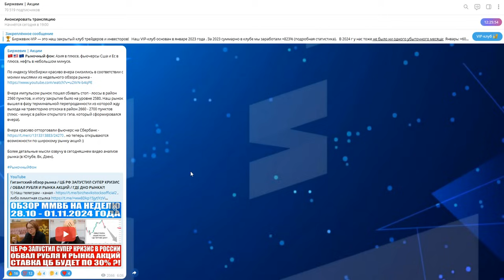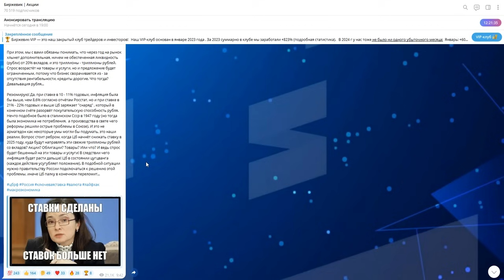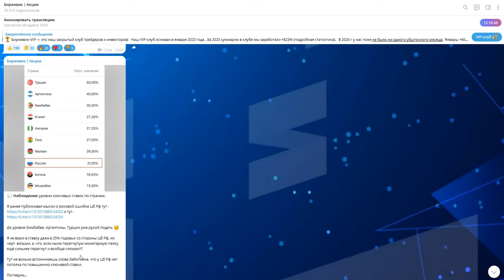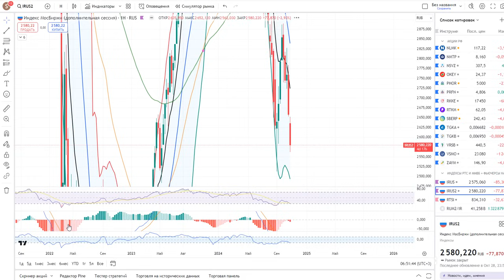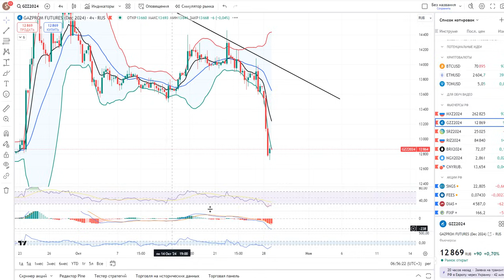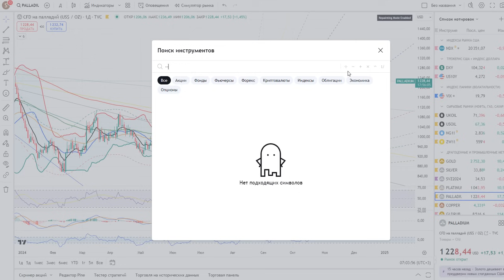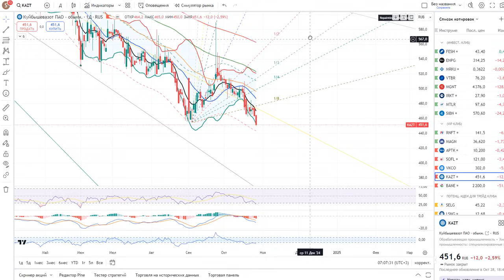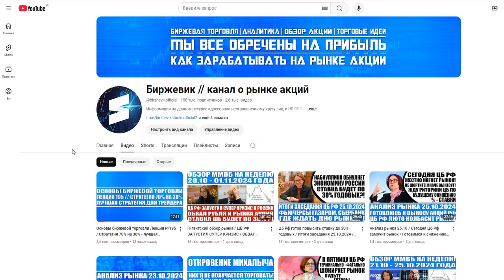Анализ рынка 29.10 / КРАХ РЫНКА АКЦИЙ РОССИИ / НАБИУЛЛИНА ЗАГНАЛА ЭКОНОМИКУ В КРИЗИС / ГДЕ ДНО?!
0:00 - Рыночный фон.
01:51 - Набиуллину хотят отправить в отставку!
06:41 - Россия вошла в десятку стран с высокой ключевой ставкой.
08:20 - Цб Рф обсуждает новые меры борьбы с инфляцией.
11:30 - Индекс Ммвб + Фьючерс.
15:43 - Фьючерс Газпром и Сбер.
18:40 - Индекс Ртс + Фьючерс.
20:31 - Юань/Рубль.
21:54 - Нефть марки Brent.
22:13 - Природный газ.
22:48 - Драгоценные металлы.
24:54 - Русснефть, Ммк, Аптека, Софтлайн, Вк, КуйбышевАзот, Башнефть, Яковлев, Мечел, Газпром нефть.
27:43 - Втб, Эн+ , Селигдар, Северсталь.
28:18 - Итоги анализа.